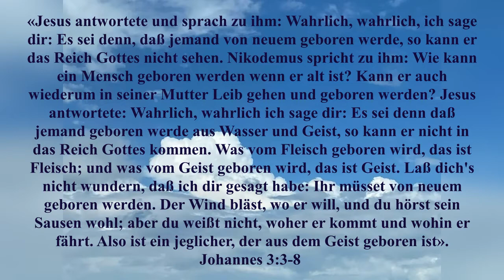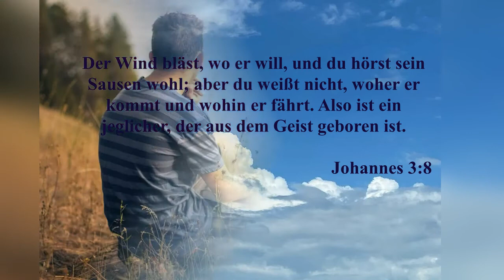Morgengedanken. Wo es an Führung fehlt, da geht das Volk unter! Wer sind deine Ratgeber?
«Wo es an Führung fehlt, da geht das Volk unter; doch Erfolg kommt, wo viele Ratgeber sind.»
Sprüche 11:14 LUTHEUTE

«Jesus antwortete und sprach zu ihm: Wahrlich, wahrlich, ich sage dir: Es sei denn, daß jemand von neuem geboren werde, so kann er das Reich Gottes nicht sehen. Nikodemus spricht zu ihm: Wie kann ein Mensch geboren werden wenn er alt ist? Kann er auch wiederum in seiner Mutter Leib gehen und geboren werden? Jesus antwortete: Wahrlich, wahrlich ich sage dir: Es sei denn daß jemand geboren werde aus Wasser und Geist, so kann er nicht in das Reich Gottes kommen. Was vom Fleisch geboren wird, das ist Fleisch; und was vom Geist geboren wird, das ist Geist. Laß dich's nicht wundern, daß ich dir gesagt habe: Ihr müsset von neuem geboren werden. Der Wind bläst, wo er will, und du hörst sein Sausen wohl; aber du weißt nicht, woher er kommt und wohin er fährt. Also ist ein jeglicher, der aus dem Geist geboren ist.»
Johannes 3:3-8 DELUT